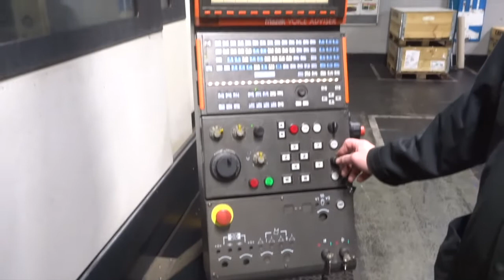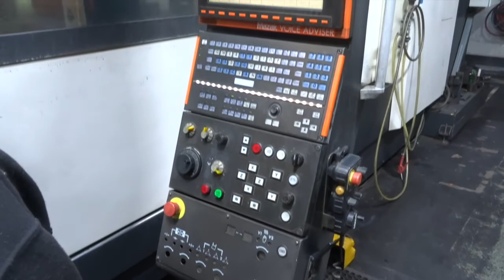Mazak Integrex e 5000 HS2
Mazak Integrex e-500 HS II x 3000 CNC Milling and Turning Centre (2007)